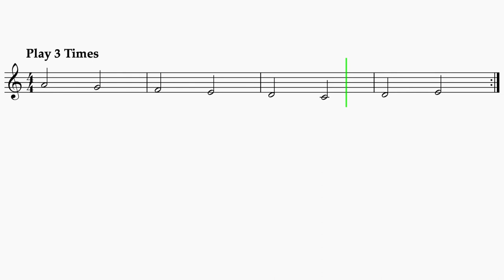Clarinet Trumpet "Canon In D" Pachelbel EASY Sheet Music